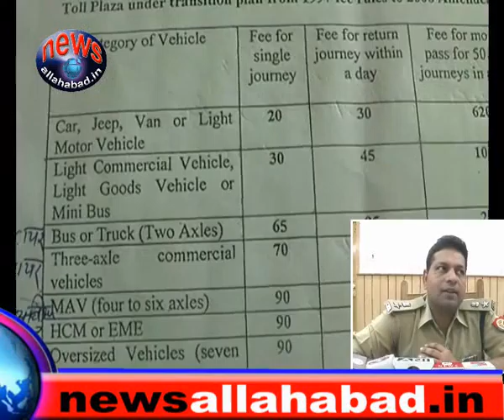newsallahabad 17 10 14 1 P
नेशनल हाइवे की सड़को पर वाहन शुल्क लेने के नाम पर इलाहाबाद में नेशनल हाइवे अथॉरिटी के कर्मचारियों पर लाखो का फर्जीवाड़ा करने का मामला सामने आया है । पुलिस ने मौके पर ही इस घोटाले की तस्दीक की तो दो टॉल प्लाज़ा कर्मियों को रंगे हाथो पकड़ लिया जिसके बाद पुलिस ने कर्मचारियों के अवैध ​ ​वसूली के आरोप में मुकदमा दर्ज कर लिया है । पुलिस ने मौके से इस फर्जीवाड़े को अंजाम देने में इस्तेमाल हो रही सैकड़ो फर्जी रशीदे भी बरामद कर ली है ।